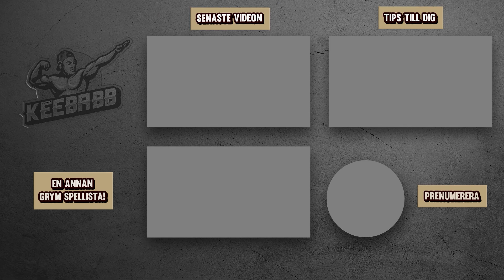BYGGER EN MONSTERDATOR FÖR 30000 KRONOR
Dagens video är i samarbete med MSI där jag bygger jag en monsterdator till ett värde av 30000 kronor.